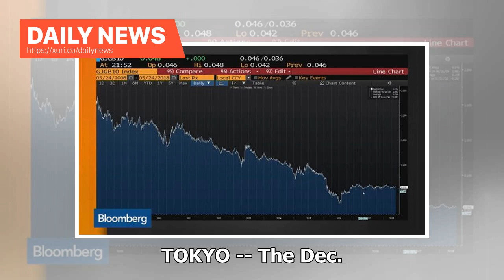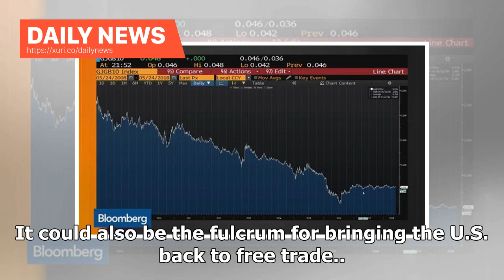Daily News - Japan rings in the year of mega free trade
TOKYO -- The Dec. 30 implementation of the 11-member Trans-Pacific Partnership trade pact ushers in a new era with nearly 40% of global gross domestic product under multilateral free trade agreements, standing in sharp contrast to the trade war in which America and China are mired. The so-called TPP-11 will virtually eliminate tariffs eventually throughout the Pacific Rim community. For member nations, all Japanese tariffs on industrial goods will be eliminated, as will 82.3% of tariffs on farm,...